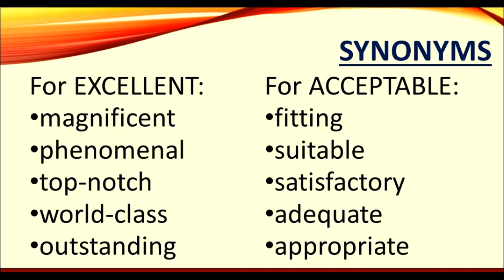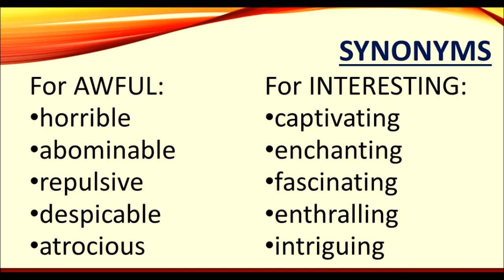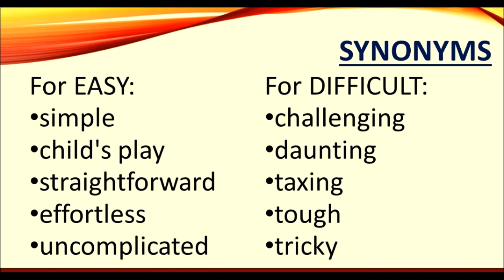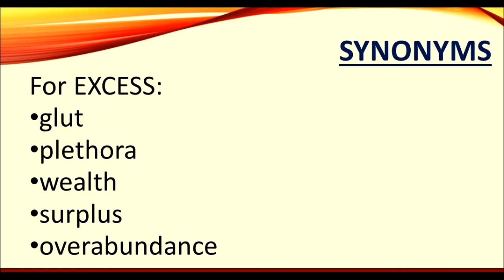100 most important words and synonyms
You can find everything here that is relevant to life. In fact, this is life in flow. Every positive activity can be found here. 100 most important words and synonyms
These videos are a type of content that aims to motivate and inspire viewers by showcasing stories of people overcoming challenges, achieving success, and living their best lives. These videos often feature speeches, interviews, or footage of people doing something impressive or extraordinary.
These videos can cover a wide range of topics, such as personal development, health and wellness, entrepreneurship, leadership, and social justice. They can also incorporate elements of humor, music, and visual effects to capture the attention of the audience and deliver a powerful message.
The main goal of These videos is to encourage viewers to pursue their dreams, overcome obstacles, and become the best version of themselves. They can provide a source of motivation and inspiration, and help viewers develop a positive mindset and a sense of purpose in their lives. Overall, These videos are a powerful tool for personal growth and empowerment.